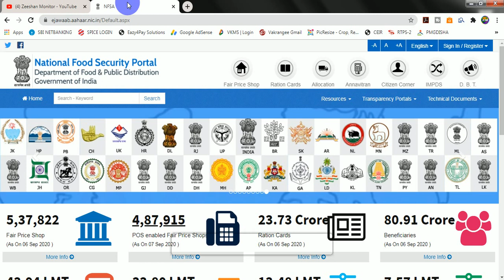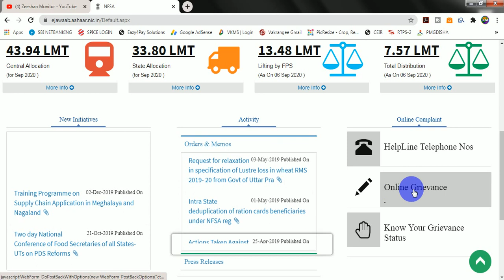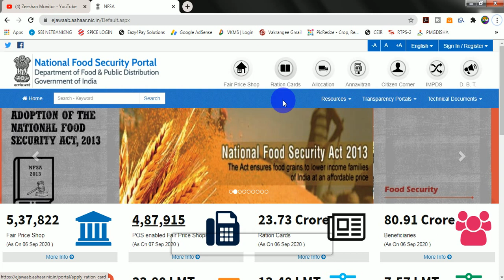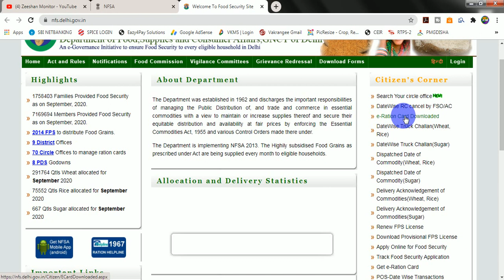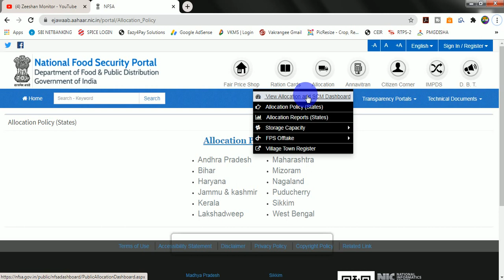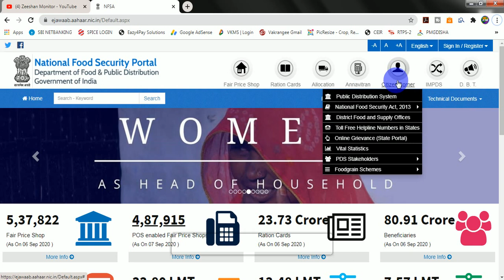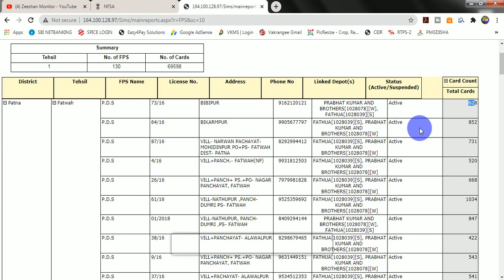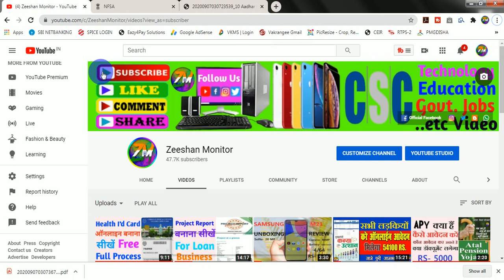How to New Ration Card Apply | Ration Card Download | Dealer Mobile no | ZEESHAN MONITOR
THANKS FOR WATCHING